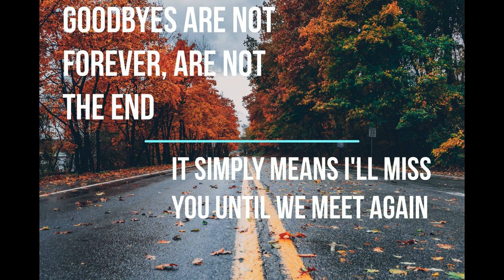GCETTB 2019 CSE BATCH MEMORIES || SEE YOU AGAIN || TRIBUTE TO UNCONDITIONAL FRIENDSHIP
Song: See You Again (feat. Charlie Puth) - Universal Pictures Film Music
Album: Furious 7 (Original Motion Picture Soundtrack)

A COLLECTION OF SOME MEMORIES OF GCETTB 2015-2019 BATCH.

GOVERNMENT COLLEGE OF ENGINEERING AND TEXTILE TECHNOLOGY.

The world will come to an end, as I say goodbye to my dear lovely friends. But I know I’ll pull through this pain because We know we’ll surely meet again. Missing someone gets easier every day because even though it’s one day further from the last time you saw each other, it’s one day closer to the next time you will meet them. Never say goodbye because goodbye means going away and going away means forgetting. So Say SEE YOU AGAIN.

 CREATED BY: SUMON DEY & KIRAN KR KUNDU